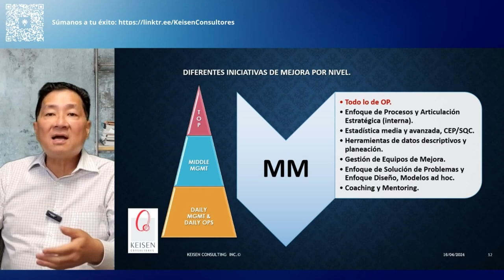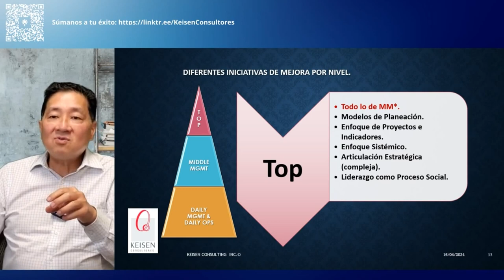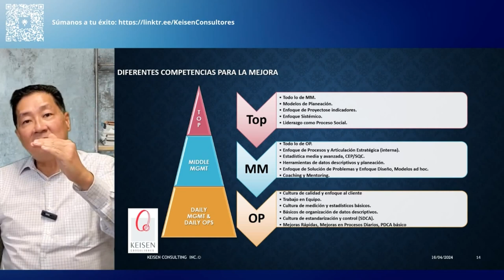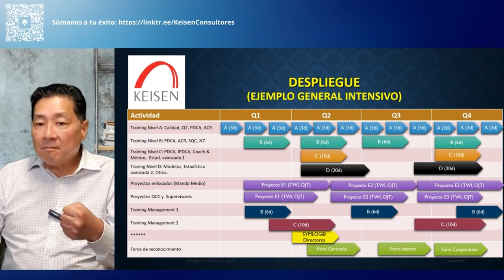112 - Tip Para hacer Mejoras 3 y 4: Mejoras de nivel Medio y Directivo.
Siguiendo con nuestra lista de Tips sobre las habilidades que se necesitan para hacer mejoras en el tip de hoy te diremos las habilidades que necesitan los mandos medios (Además de conocimientos estadísticos y de herramientas de Mejora) y de las habilidades que requieren los mandos altos. Estos mandos, tienen un rol más complejo en la organización, por lo que necesitan desarrollar otras capacidades que los guiarán a comprender y tener habilidades necesarias para hacer mejoras.
En Keisen Consultores somos expertos en la implantación de Modelos de Mejora y en lograr la participación de todo el personal para guiarlos a una Cultura Real de Mejora.